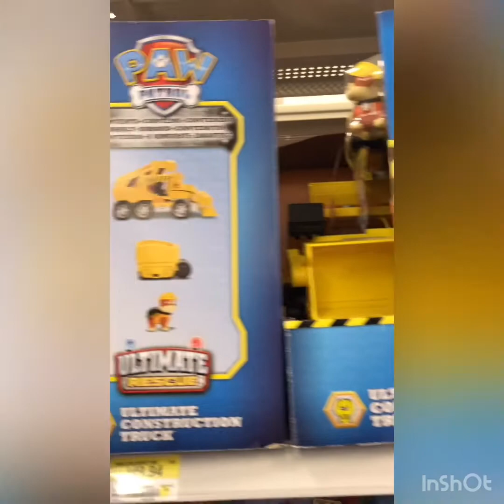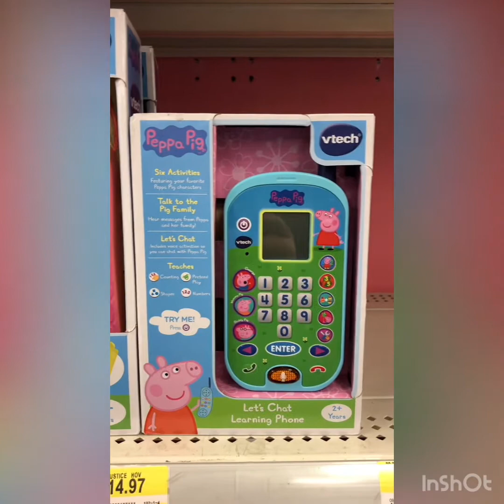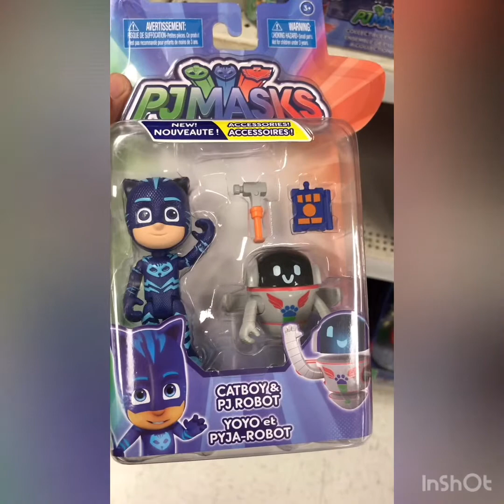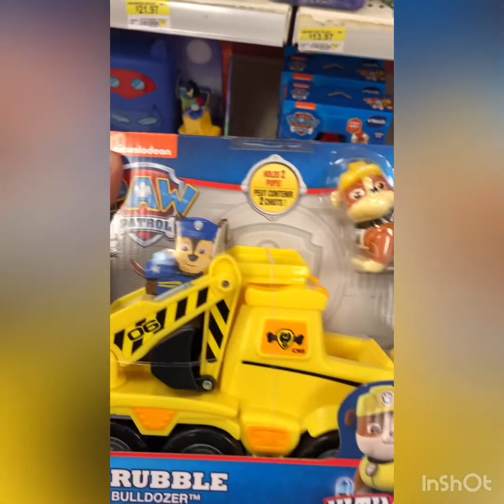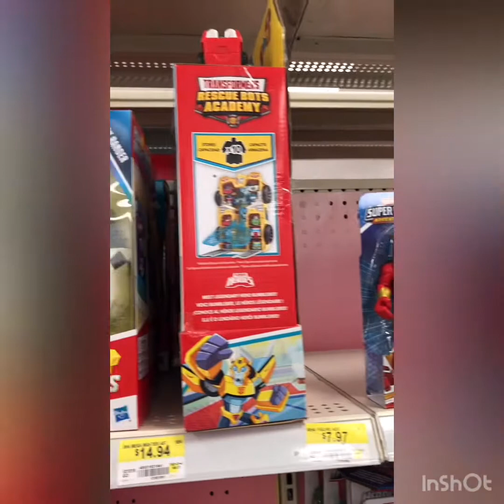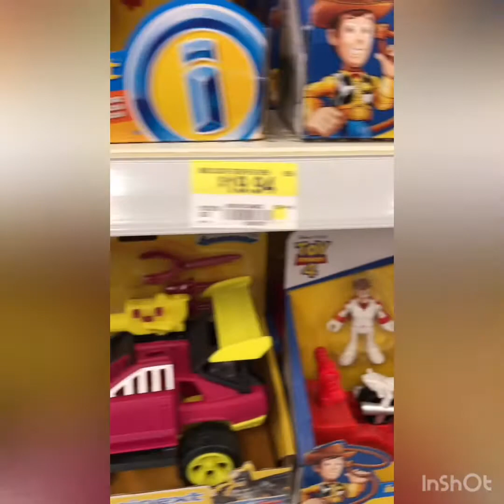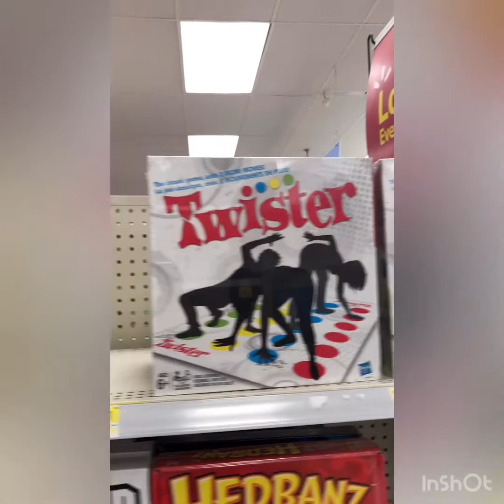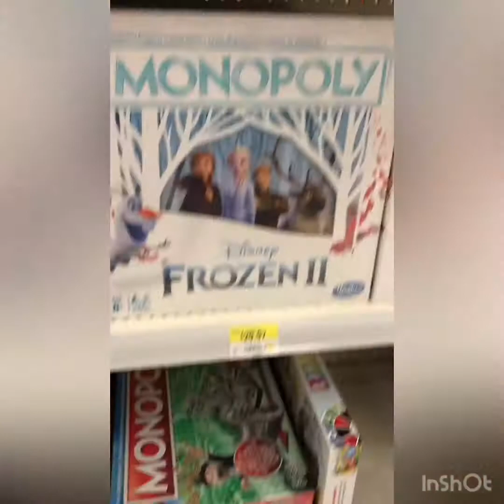Peppa Pig, Pj Masks, Paw Patrol Fisher-Price and Walmart Jan 2020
Peppa Pig paw patrol PJ masks and Fisher-Price toys that are found in the toy aisle at Walmart a big thanks to Walmart for letting me shoot this video and also I would like to thank bensound.com for their music.